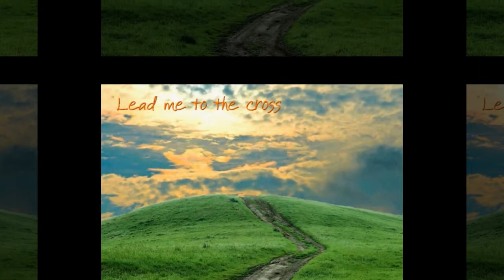Tio Pito's Burial Jan 2014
REST IN PEACE TIO PITO...LOVE ALWAYS,
YOUR NIECE YVONNE